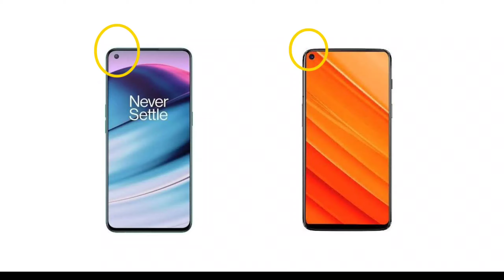OnePlus Nord CE 2 Vs Nord CE⚡| Which Should Buy ? | Nord CE 2 Full Specs | MTK DIM 900 5G ~ MohBiles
OnePlus Nord CE 2 Vs Nord CE⚡| Which Should Buy ? | Nord CE 2 Full Specs | MTK DIM 900 5G ~ Moh Biles

Hello Doston ,

         स्वागत है आपका हमारे यूट्यूब चैनल में। तो आज हम बात करेंगे "OnePlus Nord CE 2 Vs Nord CE⚡| Which Should Buy ? | Nord CE 2 Full Specs | MTK DIM 900 5G ~ Moh Biles" के बारे में। तो आप लोगों से बस इतना कहना है कि वीडियो को लास्ट तक देखें, टांके आपको वीडियो के बारे में पूरा जानकारी मिल सके। और क्योंकि हमारा नया चैनल है इसलिए अगर वीडियो में कुछ गलती हो जाती है तो मुझे कॉमेंट्स में जरूर बताएं। मैं पूरी कोशिश करूंगा उस गलती को दोबारा ना दोहराने की। धन्यवाद दोस्तों !! मुझे सिर्फ आप लोगों का सपोर्ट चाहिए।

📌 Free Fire Bann Or Not 🇮🇳 | Real Truth⚡| Play Store | How Long Bann Will Continue |Permanently Bann ?

📌  4 Best Android Tips & Tricks For You !!⚡| Mp4 To Mp3 | Devoloper Options | Settings | Whatsapp Tricks 2022

📌 Oppo Reno 7 & 7 Pro Aa Chuka Hain !!⚡| Should I Buy Reno 7 Series | Reno 7 Pro Lighting ~ Moh Biles

📌 Techno POVA 5G !!🔥| BEST SMARTPHONES UNDER 20K | Techno Pova Specs | Dimensity 900 ~ Mohbiles

📌 Biggest Clever 'Marketing Strategy' Of Brands In 2021⚡| Mobile Brands Gimmick | How Brands Fool Us

📌 Moto G31 Vs Samsung F22 | Which Should Buy ?⚡ | F22 Vs G31 | Best Mobile In Low Budget !

📌 Kinemaster "Image Files Are Missing From This Project" Problem Solution🔥| Kinemaster Photo Missing

📌 Why Stock Android Is Not Popular ? | Why Brands Do Not Like Stock Android⚡| Real Reason ~ Moh Biles

📌 Upcoming Smartphones In February 2022⚡| Best Flagship Mobile Phones In 2022 In India

📌  How To Transfer All Data From Old Phone To New Phone📱| Clone Data | Backup Data Old to New Mobile

📌  Amoled Display In Justt 12,490/- !!⚡| Micromax In Note 2 | Best Gaming Phone Under 12000

📌 EIS Vs OIS Vs Super Steady Mode 🎞️ Which Is Best ? | Google Photo Stabilization | Best Stabilization App

📌 कौन सा Display 📲 आपके लिए Best रहेगा ? | TFT/IPS/OLED/sAMOLED | Screen Advantage & Disadvantages

📌 TOP 10🔥Mobile Phone Myths Of 2022 | Famous Smartphone Myths In India | Popular Mobile Myths

📌 Frame Drop क्या है ?🔥| Frame Drop In Pubg Solutions | What Is FPS ? | How to Solve Lag Problem In BGMI

📌 Mobile मैं Emergency Call 🚨 क्या होता है ? | SOS Call | Emergency SOS | How To Use 112 Emergency No.

📌 How To Fix Facebook Photo/Video Upload 🔁 Problem | Facebook मैं Post Problem Solve कैसे करें ?

📌 DARK WEB क्या है ? ☠️ | Kya Dark Web Illigal Hain ? | Full Details About Dark Web | Information Dark Web

📌 Google में Camera का क्या Use है ? 📷 | HOW To Search Anything From Your Mobile Camera | Google Camera Usage

📌 Vivo V23 Series Worth Or Not ? | V23 Pro Value For Money Or Not | V23 Vs V23 Pro | 108MP